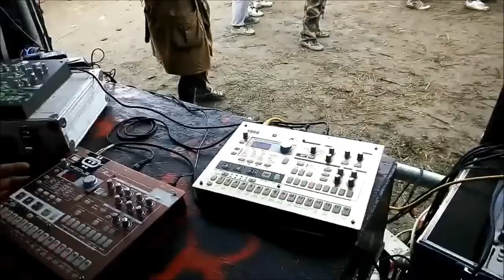Free Party NSF // Nitrotek // Isømetrik - TSF // Zipotrik's - 10/03/2018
Merci à Florian, Flux, Axel, Erwan, Aurel et Gregory